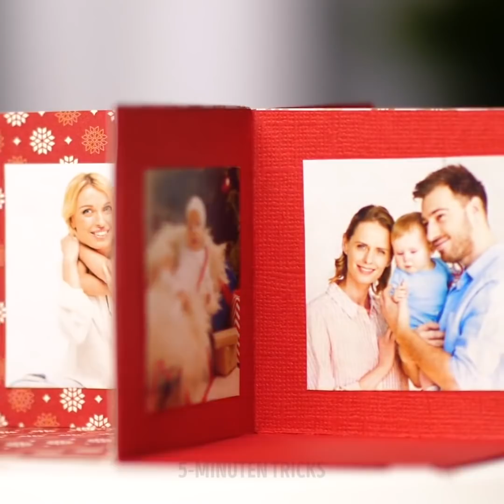17 BUNTE UND EINFACHE HANDWERKE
CLEVERE IDEEN FÜR REGNERISCHE TAGE

Hallo, alle miteinander! Heute haben wir viele tolle Ideen, die deine düsteren Herbsttage aufhellen! Lass uns fröhlich sein und glücklich bleiben mit dem großartigen Handwerk, das wir für dich vorbereitet haben!

Wir lieben Recycling! Recycling ist das Beste, was du für die Umwelt tun kannst, um sie zu einem besseren Ort zu machen. Lerne, wie man Plastikflaschen recycelt, nützliche Dinge kreiert und etwas Geld spart! Du kannst eine leere Reinigungsmittelflasche verwenden, um einen schönen Blumenkasten zu schaffen, der in deinem Garten sicher nicht unbemerkt bleibt. Du kannst auch coole Blumen und Vasen mit Plastikflaschen machen.

Ein weiteres tolles Material zum Basteln sind alte CDs. Finde heraus, wie du mit CDs und Schaumstoff eine schöne Hülle oder ein Geheimversteck herstellen kannst.

Du kannst mit Schaumstoff tatsächlich eine Menge cooler und fröhlicher Bastelarbeiten anfertigen! Schau dir an, wie du einen Stift dekorierst und wie du mit diesem einzigartigen Bastelmaterial einen schönen Blumenkasten herstellst.

Schau dir dieses Video bis zum Ende an und sehe, was du mit Rasierschaum machen kannst (mit diesem anscheinend ungeeigneten Material kannst du erstaunliche Kunsthandwerke fertigen).

ZEITSTEMPEL:

1:09 - Blumen aus Plastikflaschen
3:39 - Spielzeugbecher aus Plastikflaschen
3:58 - Schaum-Handwerk
6:36 - Papierhandwerk
10:00 - Schaumfarben